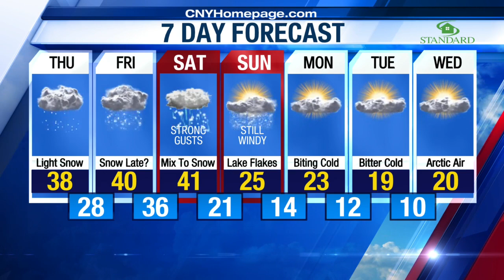Craig's Overnight weather forecast